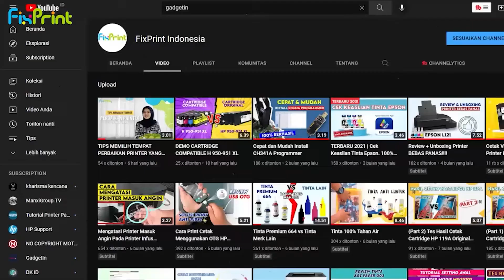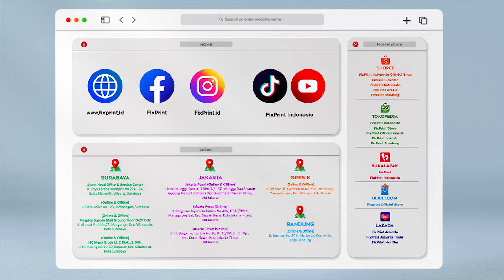Tutorial Cara Mengganti Mainboard Pada Printer TMU220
Halo sobat FixPrint🥰
Kali ini mimin membawa tutorial cara mengganti mainboard pada printer Epson TMU220. Mainboard merupakan bagian sparepart printer berupa papan utama dimana terdapat berbagai komponen serta chip controller yang bertugas mengatur lalu lintas dalam system mainboard seperti menerima data, pengatur gerak dan untuk menghubungkan setiap komponen pada komputer.

Penyebab mainboard rusak/perlu diganti :
1. Printer jarang digunakan
2. Saat print tidak ada jeda istirahat
3. Tinta printer mengalami kebocoran
4. Memaksakan cetak dengan tinta yang sedikit
5. Printer tidak dirawat dengan baik

Nah bagaimana cara mengganti mainboard pada printer Epson TMU220, maka simak video ini sampai selesai.